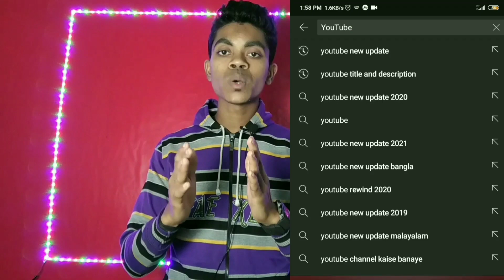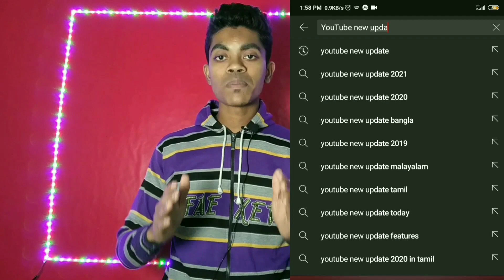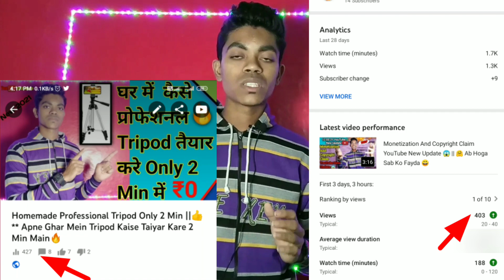Rank YouTube Videos 101% 🛑 Live Proof || YouTube Video Rank Kaise Kare 🤫 101% 🛑 Live Proof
Title:- Rank YouTube Videos 101% 🛑 Live Proof || YouTube Video Rank Kaise Kare 🤫 101% 🛑 Live Proof

👉watch this full video all details👈

friends YouTube related koi bhi question and problem ho to jarur se comment kijiye 💯%  aapka problem solve karne ki koshish karunga and question ka vhi answer jarur dunga 🙏 ]
 ❤️(thank you your love and support ❤️)